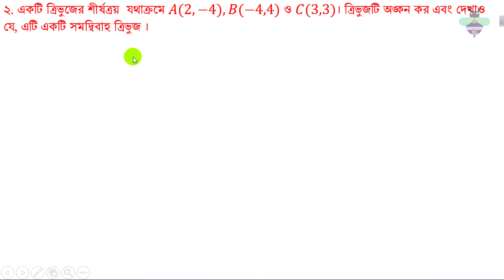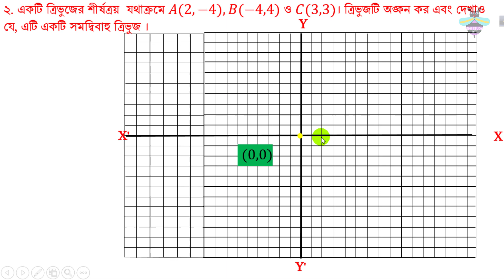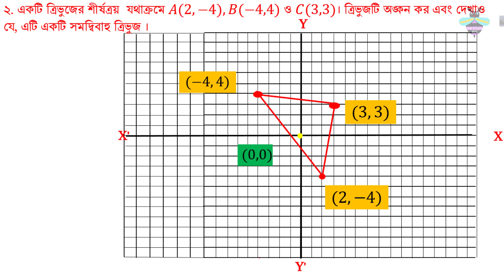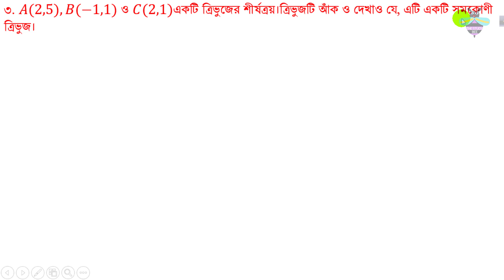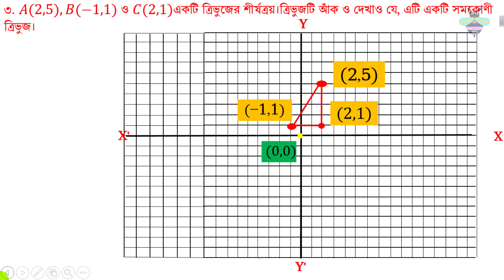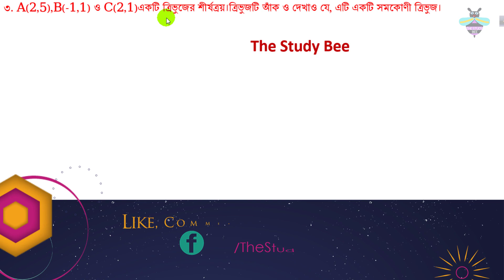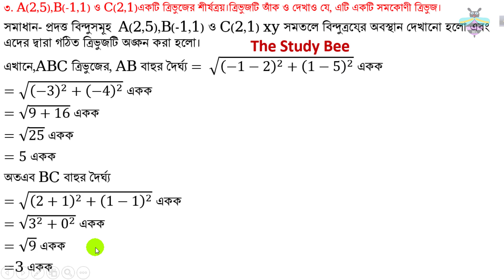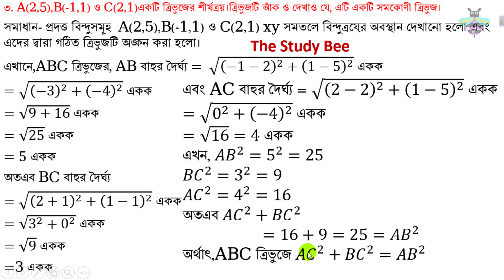উচ্চতর গণিত ১১.১: স্থানাঙ্ক জ্যামিতি ৩য় পর্ব (Coordinate Geometry - 11.1) PART 3 [SSC]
তোমরা অনেকেই আগের ভিডিও গুলতে কমেন্ট করেছ যে , উচ্চতর গণিত ১১.১: স্থানাঙ্ক জ্যামিতি সম্পর্কে ভিডিও বানাতে তাই তোমাদের জন্য এই ভিডিও, তোমাদের বোঝার সুবিধার জন্য এই অধ্যায় টি কে ৬ ভাগে ভাগ করা হয়েছে, এইটি  3rd  অংশ  ।
নবম দশম শ্রেণীর জন্য খুব উপযোগী এই ভিডিও টি। প্রথম থেকে শেষ পর্যন্ত দেখ তোমরা সবাই । এই ভিডিও তে আছে  উচ্চতর গণিত ১১.১: স্থানাঙ্ক জ্যামিতি,এই উচ্চতর গণিত তোমাদের কাছে খুবই কঠিন তাই এই
উচ্চতর গণিত নিয়ে আরও অনেক ভিডিও আছে তোমরা ইচ্ছা করলে দেখে আসতে পারো , এখানে ১১.১: স্থানাঙ্ক জ্যামিতি নিয়ে আলোচনা করা হয়েছে এবং খুব সুন্দর ও সহজ নিয়মে উদাহারন দিয়ে অংকের মাধ্যমে তোমাদের বোঝানো হয়েছে।
ভালো লাগলে তোমার বন্ধুর সাথে সেয়ার কর, আর এই ভিডিও সম্পর্কে কোন প্রশ্ন থাকলে করে ফেল Comment পেয়ে যাবে তোমার সমাধান .

Coordinate Geometry is one of the hard chapter for ssc student, for this reason we make the video so that Coordinate Geometry is like a simple math.
There is some simple tricks for the students to solve the Coordinate Geometry very easily.